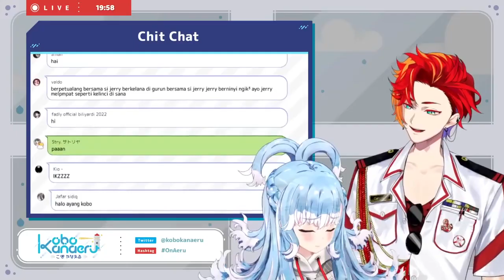My Favorite Hizaki Gamma Laughs! (HOLOSTARS JP)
Credits -

【アソビ大全】ホロライブの清楚担当 VS パリピ清楚漫画家頂上決戦!!【夏色まつり / 緋崎ガンマ /アップロー /ホロスターズ】

【緋崎ガンマがROBELに来店】野球好きらしいですね…？緋崎ガンマの来店じゃい！！【夕刻ロベル/緋崎ガンマ】

【スーパーバニーマン】同期の幽霊と協力プレイ！！…のはず【緋崎ガンマ/水無世燐央/アップロー /ホロスターズ】